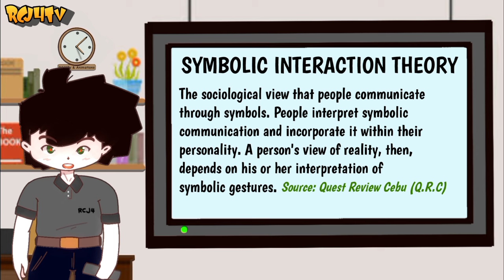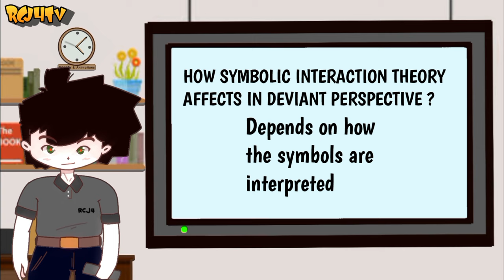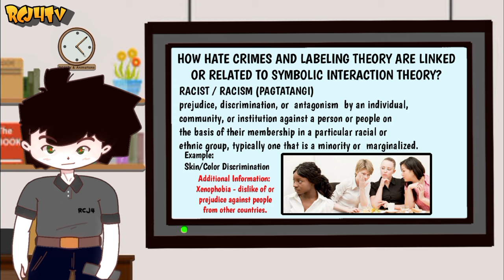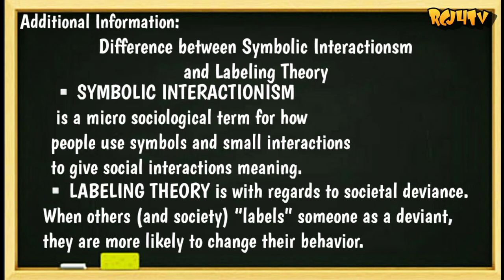SYMBOLIC INTERACTION THEORY - Tagalog / Pinoy Animation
SYMBOLIC INTERACTION THEORY - Tagalog / Pinoy Animations

"The 3 Minute Cracker Segments"

Manic Disorder: ibat ibang klase ng

Others : Criminal Sociology , Criminology, Criminologist
forensic science, criminalistics, Criminal Law, Criminal
Sociology, Determinism, Positivsm, Biological
 Determinsm, Social Determinism, Psychological
Determism, Theories related to criminology,
 Mitigating Circumstances, Exempting Circumstances
pinoy animation. ex post facto law, Retroactive
Retroperspective, Article 255 RPC act. no. 3815
Nurture Theory / Tagalog / Control balance theory
Differential Oppotunity Theory Tagalog
DETERRENCE THEORY | Tagalog | Pinoy Animation
Latent Trait Theory Criminology RCJ4TvAnimation , Theories Criminologist
content Creator, AROUSAL THEORY, Ballistics
HANDGUN BASICS : IDENTIFYING PARTS AND FUNCTIONS | Tagalog
DRIFT THEORY / tagalog / Pinoy Animation
PLAIN VIEW DOCTRINE | TAGALOG | Pinoy Animation criminology / Criminal Law
 Jurisprudence / Fruit of the Poisonous
 Tree, MALA PROHIBITA vs. MALA IN SE
 Ano ang Pinagkaiba ?, Iba't ibang uri ng
Criminal Offense / Pinoy Animations Criminology, Iba't ibang kulay ng Krimen / Different Shades of Collared Crimes / Pinoy Animation / criminology, White Collar Crime
Blue Collar Crime, Black Collar Crime, Green
Collar Crime, Pink Collar Crime, Red Collar
Crime / Pinoy Criminology / Animations
Rational Choice Theory - Tagalog
Theories Under Crime Causation, INTERACTIONAL
 THEORY | criminology |  tagalog | Pinoy Animation
RADICAL THEORY / Marxist Criminology / Problem on
 Capitalism, Marxist Criminology Theories of crime
3 Branches of SOCIAL PROCESS THEORY /
 Criminology / Pinoy Animation, crime of passion.
DISCERNMENT-Difference Between Diversion & Intervention program, crimes committed by mistake, KASO SA MGA TSISMOSA AT TSISMOSO, Philippine National
ID, PhilSys, Philippine Identification System Act. sec 19,
Philippine National ID System, Philippine Statistics
Authority, PSA, Phil.Post ,Control Theory

SOURCE & OTHER REFERENCE :

Source :
Quest Criminology Review Cebu / Facebook

Other Reference.
  Tagalog English Dictionary
  Dictionary Online
  meriam webster dictionary
  Oxford Dictionary

PLEASE SUPPORT ALL PINOY CRIMINOLOGIST CONTENT CREATOR , PINOY ANIMATORS , ANIMATIONS &  PINOY VLOGGERS PHILIPPINES

        RCJ4TV & Animations 📣